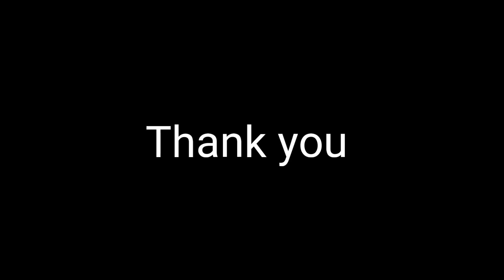বৌ এর রান্না না খেলে কান্না 🤣 || Sudip Dn || Husband vs Wife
cast:- Sudip Dn
           Leina Takhel

camera:- Swarup & biplab Debnath
script & edit:- Sudip dn
special thanks to:- shanu Family vlogs

🙏🙏🙏🙏🙏  ধন্যবাদ 🙏🙏🙏🙏🙏🙏 দেখা হচ্ছে খুব শিঘ্রই সাথে থাকুন 👍👍👍

যে সকল জিনিস আমি ব্যবহার করি দৈনন্দিন জীবনে এবং YouTube video তৈরি করার জন্য যদি আপনি সেগুলো দেখতে চান অথবা কিনতে চান তাহলে নিচে দেওয়া লিংকে ক্লিক করেও কিনতে পারেন অথবা দেখতে পারেন ❤️👇👇👇👇👇👇👇👇👇👇👇👇👇👇👇👇👇👇